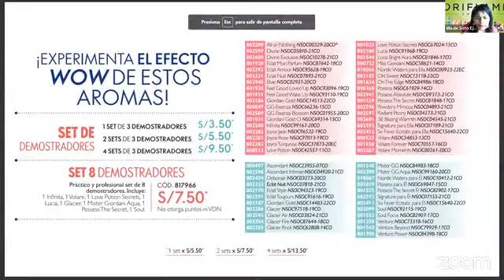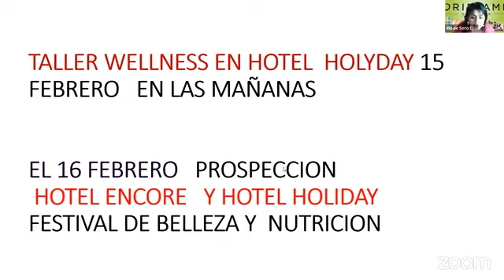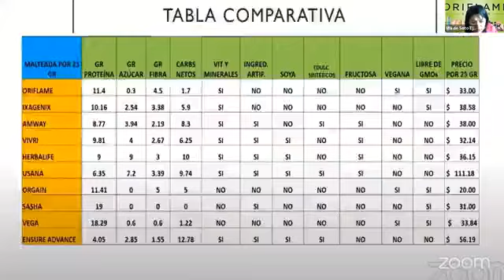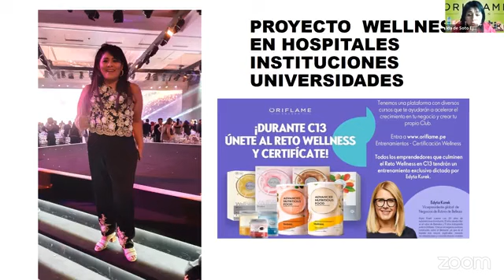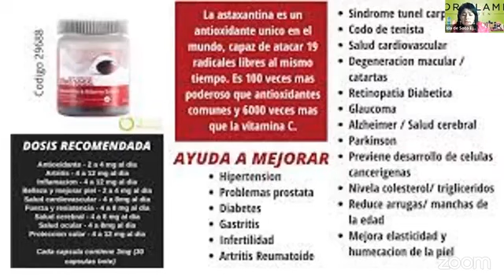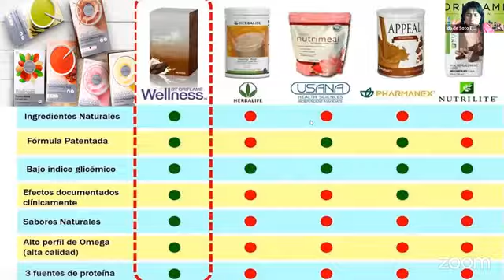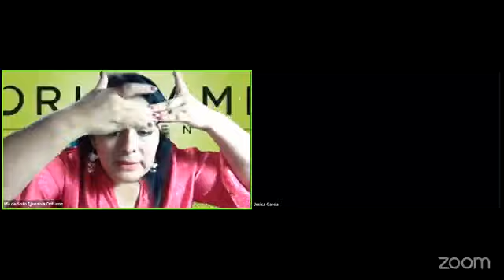ORIFLAME IDA DE SOTO Y EL CATALOGO HABLADO NRO 3 2023